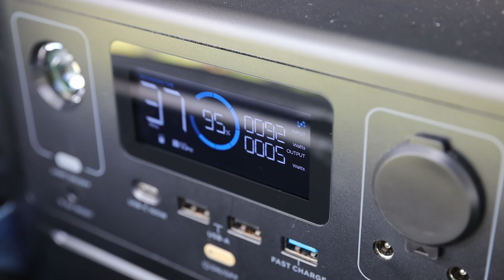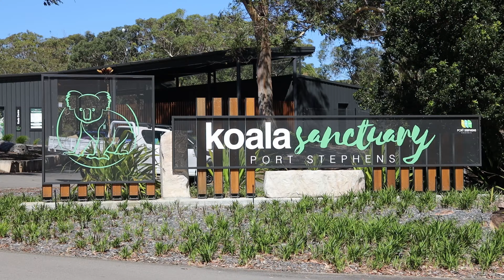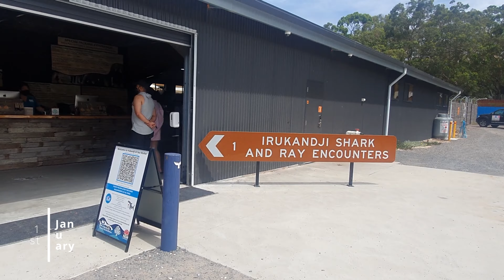He is huge!!!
After Moving to Australia in 2008, I wanted to share experiences new and old.

Equipment used
Editing Software

Davinci Resolve
Canon EOS-R
Canon 6D
Canon 750D
Sigma 24-70 f/2.8
Canon EF 50mm f/1.8

Audio
Tascam DR-10L Black
Zoom H4
Rode RodeLink FM Wireless Filmmaker System
Ronin S

Mono Pod